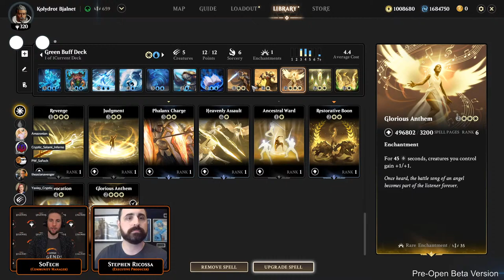Magic: Legends | Multiplayer Livestream - 2021/03/18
Join SoFech (Community Manager) & Steve Ricossa (Executive Producer) with special guests AmyTheAmazonain and TheAsianAvenger as they show off multiplayer gameplay, higher difficulty levels, and deckbuilding!

Timestamps
00:00:00 - Starting Soon
00:19:39 - Intro
00:23:11 - Magic: Legends Sysvems Overview
00:44:25 - Purge The Darkness Ordeal
01:01:17 - White / Blue Deckbuilding
01:07:53 - Mana Rig Story Mission
01:23:11 - Gavon Deniz Boss Encounter
01:36:12 - Black / Red Deckbuilding
01:46:20 - Dreadnaught Defense Ordeal
01:58:51 - Outro

Become a Planeswalker in Magic: Legends, an Online Action RPG for PC, Xbox One, and PlayStation®4. Ancient forces move in the darkness and it’s up to you to walk the planes of the Magic Multiverse, and gather the power needed to fight this evil. Choose your path through diverse planes, collect unique spells to create powerful spell hands, and control the chaos of battle as you fight to save the Multiverse from its greatest threat yet.

• BECOME A PLANESWALKER - Rise to the challenge and save the Multiverse from its greatest threat yet. Harness the power of five different classes – but don’t worry about picking just one. You can switch between all five as you play.

• Walk Your Own Path - You’ll need to cross diverse planes and regions to save the Magic Multiverse, but how you weave your path is up to you.

• Control the Chaos - Make fast, tactical decisions on the battlefield in real-time combat. Strategically build a deck of spells from your spell library, which will be drawn at random as you fight.

• Collect and Upgrade - Discover and cast a myriad of spells and collect spell fragments to make them more powerful. Craft your deck to match your desired playstyle.

• Fight Together - Embark on your journey solo or in a group, traversing the planes alone or with up to two other Planeswalkers.